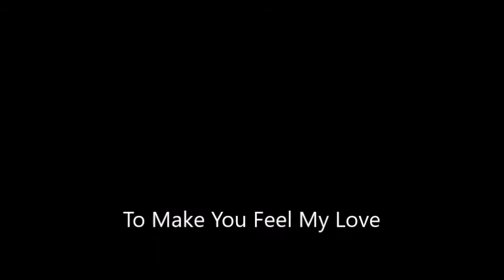To Make You Feel My Love - Christian White (Garth Brooks cover)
My karaoke cover of the Bob Dylan song, cover based on Garth Brook's own cover.  Musical accompaniment from the Karacousticsongs channel on YouTube.